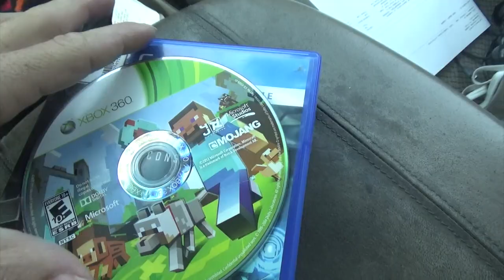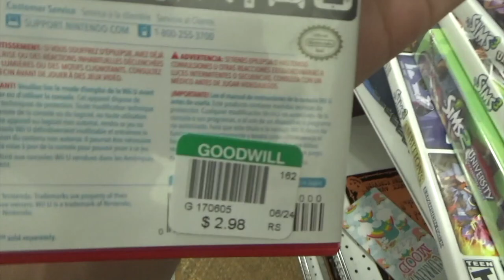Game Hunting 07/03/20 Switching it up a bit!